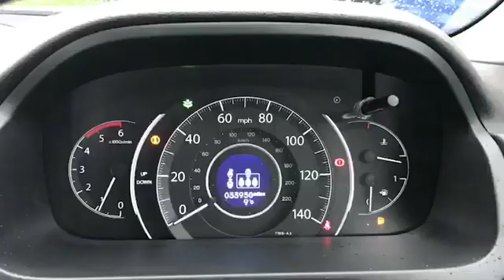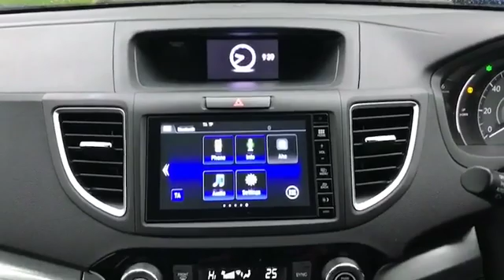SW17SUV for sale with Brindley Honda Cannock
For sale SW17SUV from Brindley Honda Cannock. Don't miss out on your next used car come down and test drive it today!